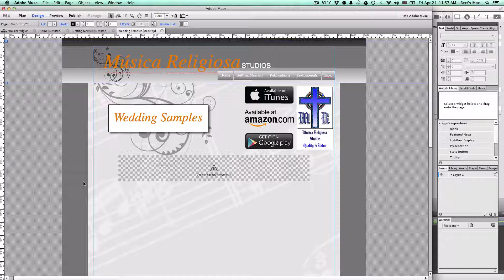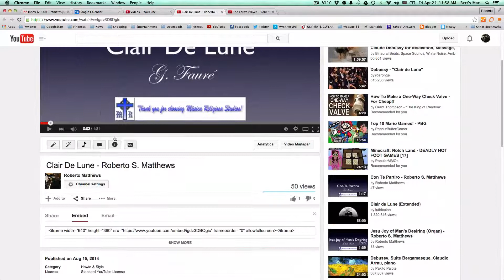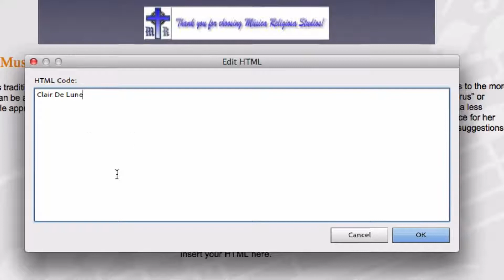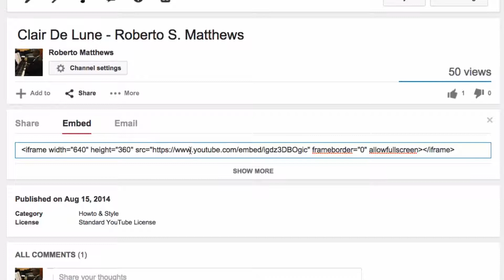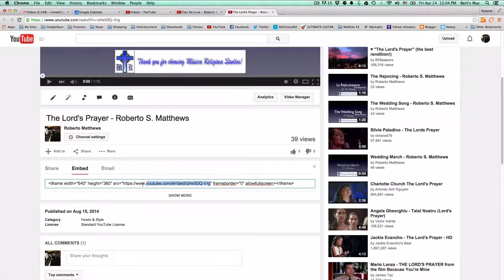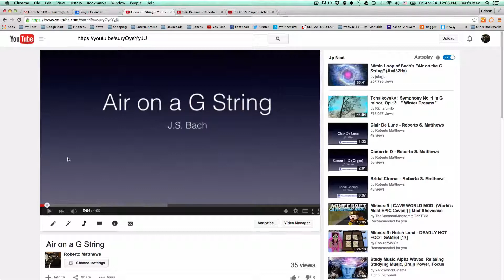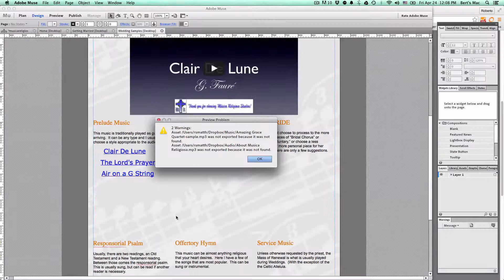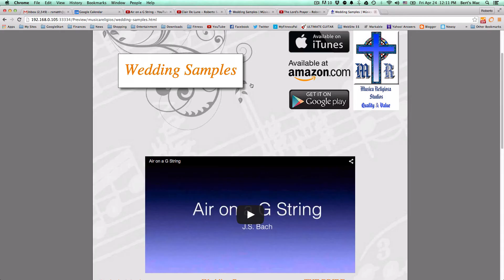Linking to iFrames with Adobe Muse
In this video I show how to link to an iFrame so that you can have more than one video, picture, or site in one place.